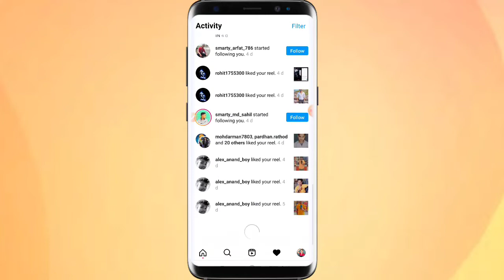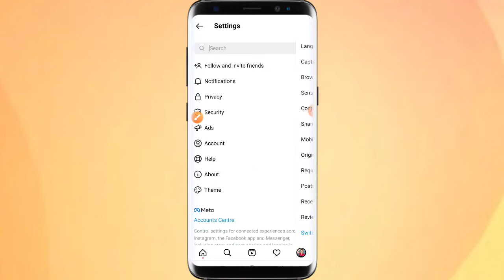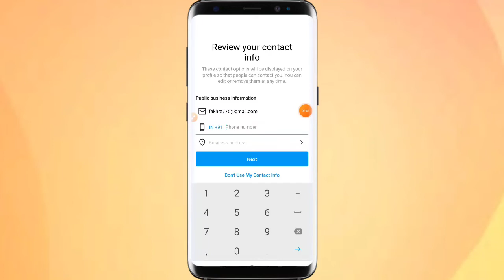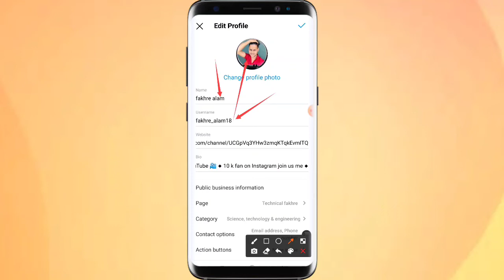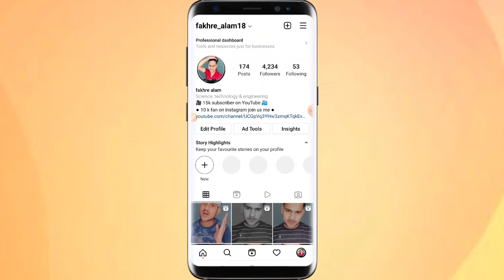instagram freeze account ko unfreeze kaise kare 2021 | 1 how to unfreeze instagram account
How To Unfreeze Instagram Account in 1 day | instagram account unfreeze kaise kare 2021

instagram reels viral kaise kare hashtag
professional account instagram

How To Unfreeze Instagram Account in 2 Miniute ( 2021 ) | Instagram Account Ko Unfreeze Kaise Kare

2 मिनट में instagram account unfreeze | how to unfreeze instagram account | ig unfreeze kaise kare

How to unfreeze instagram account 2021 | Instagram unfreeze kaise kare 2021

instagram I'D unfreeze kaise kare |how to viral reels🔥 reels video viral kaise kare| हर video viral

how to unfreeze instagram instagram account